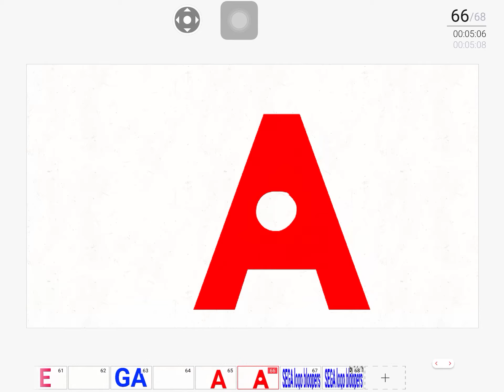SEGA logo bloopers intro